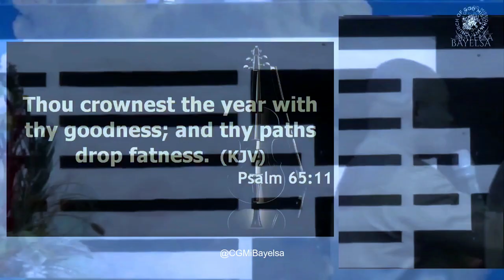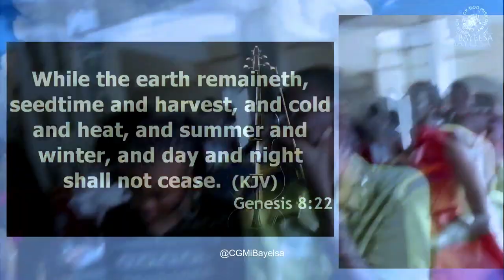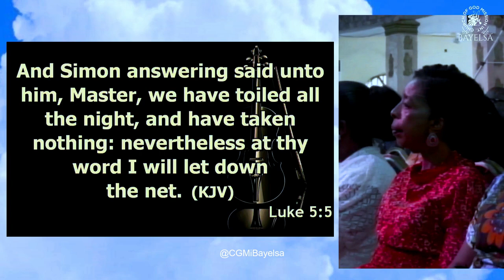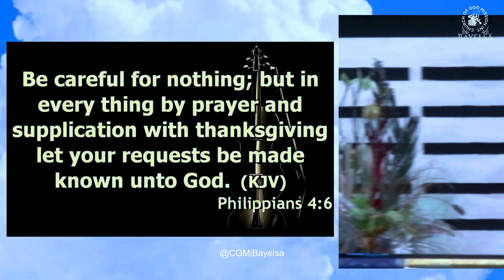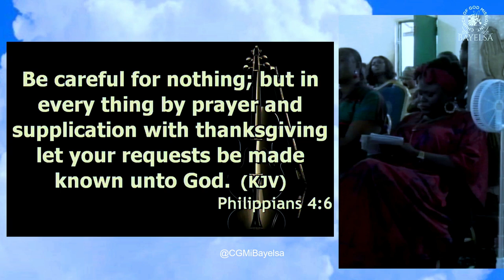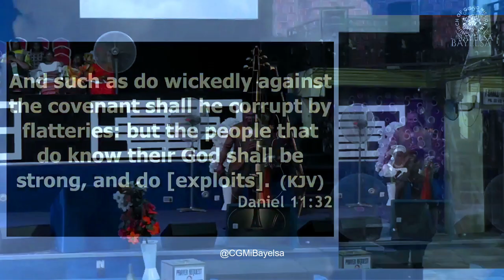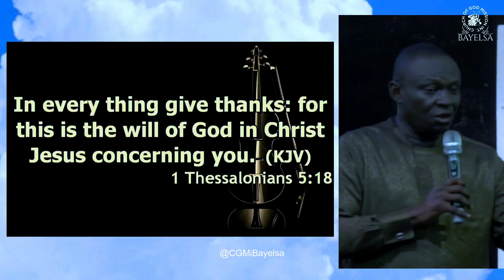REV T.Y ABASI | PROVOKING A GOOD AND BOUNTIFUL HARVEST| WORD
A MUST WATCH, A NON-TIRING AND POWERFUL TEACHING FROM A RENOWED TEACHER